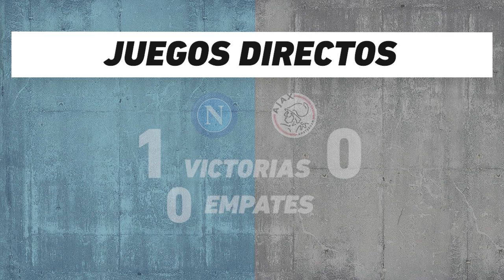Napoli vs Ajax, frente a frente: Champions League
Duelo de la Jornada 4 de la fase de grupos de la Champions League